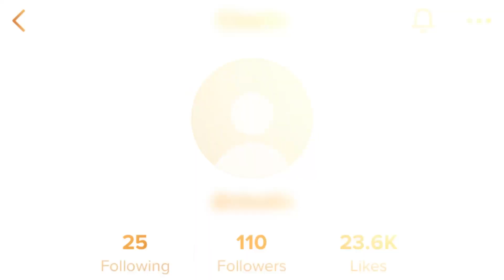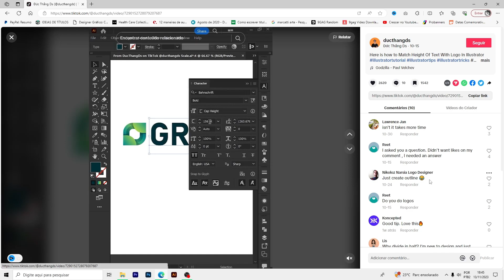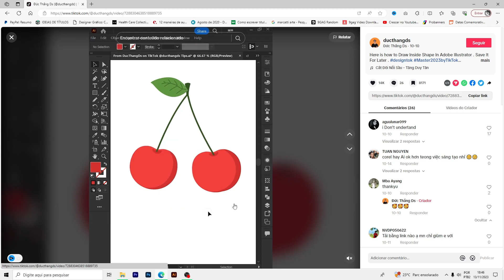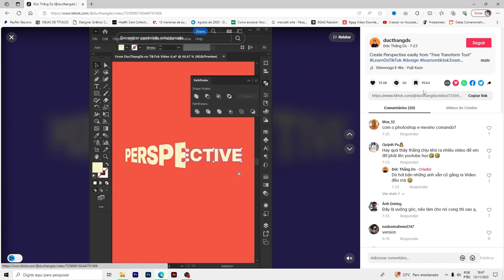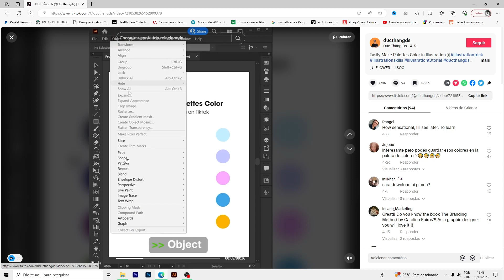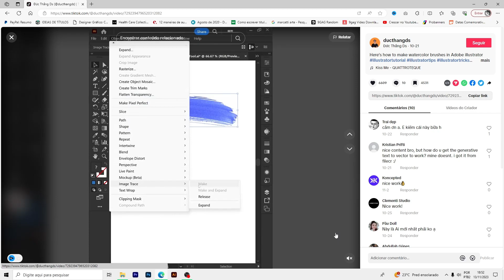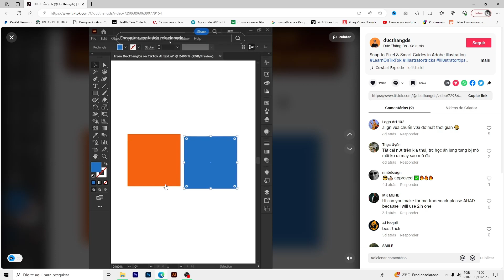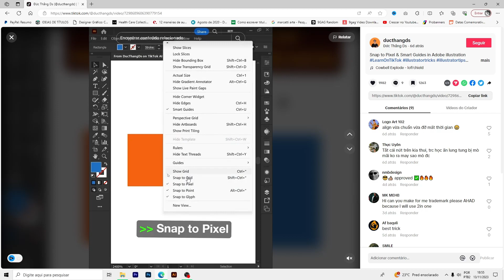Aprenda Adobe Illustrator no TikTok (É SÉRIO)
Pra quem acha que tiktok é só dancinha e vídeos sem noção, você está enganado, garimpando você encontra muito conteúdo bom sobre Adobe Illustrator e Photoshop, dá uma olhada nesse perfil que eu reagi e expliquei os vídeos.

💵 Toda contribuição é bem vinda!